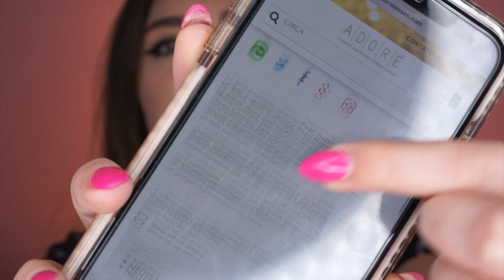HO UNA NOVITA' DA MOSTRARVI | Adore colored contact lenses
Vuoi diventare consigliera di bellezza?? contattami su Instagram.